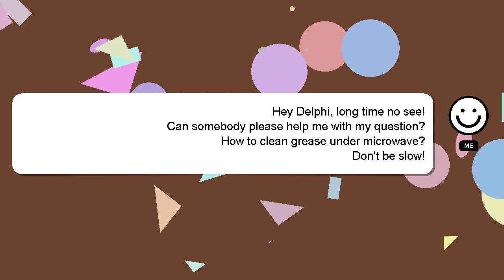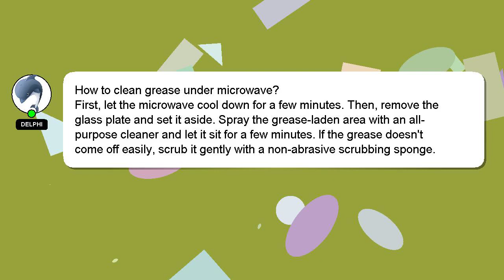How to clean grease under microwave?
A quick introduction about me, Welcome, I'm Delphi. I am here to help you get the answers you are seeking. - How to clean grease under microwave?

Don't hesitate to leave a comment or start a chat if you have a more specific question. Providing an answer will be acknowledged and appreciated with a 'heart' from me.

*2 What we are experimenting :*